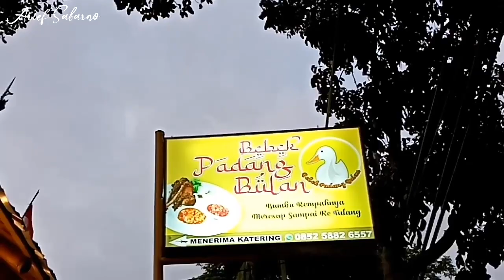Kuliner " BEBEK PADANG BULAN " di Sukodono Kab Lumajang